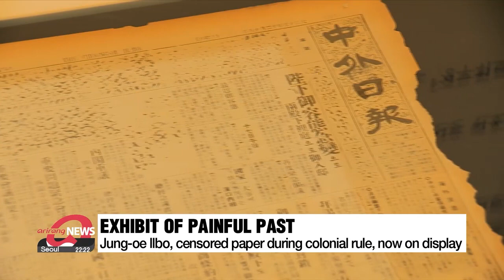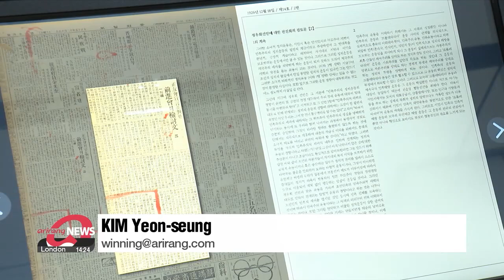Censored Korean newspaper shows restrictions under Japanese colonial rule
복원된 옛 신문으로 잃어버린 기억, 역사 되찾기... 일제에 검열당한 중외일보 전시

South Korea celebrates National Liberation Day on August 15th.
As the historic date approaches, the National Museum of Korean Contemporary History is displaying old newspapers that were censored by the Japanese government.
Kim Yeon-seung met with an artisan who played a key role in this project.
These harshly drawn red marks are traces of Imperial Japan on Korean paper.
During the colonial rule from 1910 to 1945, freedom was scarce- and so was freedom of the press.
So the Korean newspaper Jung-oe Ilbo had to be censored.
Anything that hinted of Korean independence, defended Korean activists, or shed a bad light on Imperial Japan was struck off by the Japanese government.
But what Imperial Japan had tried to keep from the world is now openly displayed in the lobby of the National Museum of Korean Contemporary History.

"Japan is try to control remembering the history so I can say that it's important to remember the history of the colonial period at this liberation day of Korea"

Before going on display, these old newspapers first had to go through the hands of artisan Jeong Chan-cheong.

"The paper from the Japanese rule is made out of pulp. So if it's old, it oxidizes and breaks down. So I tried to use minimal water and tried to fill in the cracks with traditional Korean paper. It was a very difficult process."

Jeong Chan-cheong is a master in the art of breathing new life into paintings and paper artifacts.
He's honed his craft for over 40 years.
And he's used his skills to revive Korean newspapers published during the Japanese rule.
But even for him, this was a challenge because the papers were so brittle and fragile.

"It took about 6 months for this project. There aren't just one or two pages, but a hundred of them. And we had to pay deep care to every single one of them."

But despite the arduous process, he says that it's worth it, because the revived pieces will help remind generation after generation of the painful past Korea has been through and the cost the country had to pay to finally get its freedom back.

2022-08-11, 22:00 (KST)